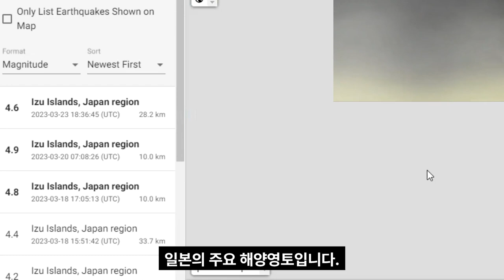💥【일본화산속보:도쿄인근 이즈제도 오오시마 산체팽창 도쿄 대지진위기】이즈제도,오가사와라제도 연속강진발생중